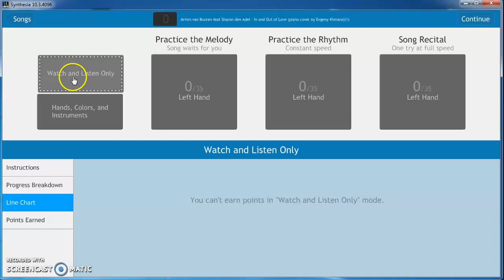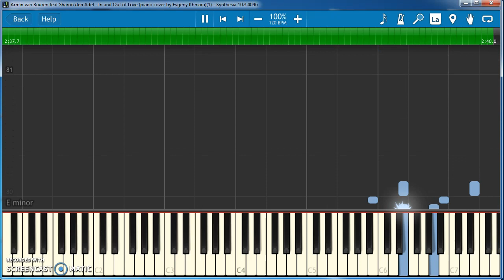In and Out of Love - Synthesia (piano cover by Evgeny Khmara)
Armin van Buuren feat Sharon Den Adel - In and Out of Love (piano cover by Evgeny Khmara) Transcribed by @Евгений Шиндиков